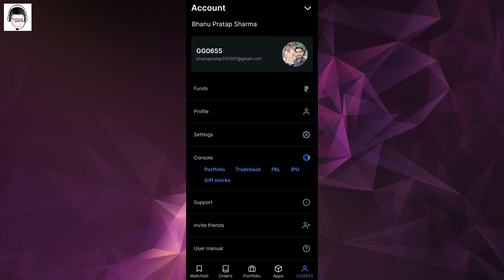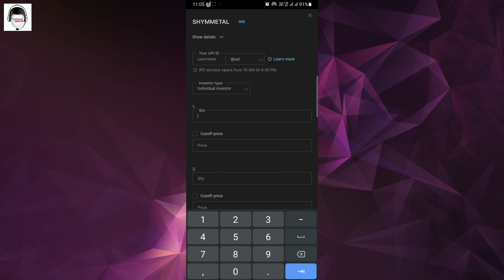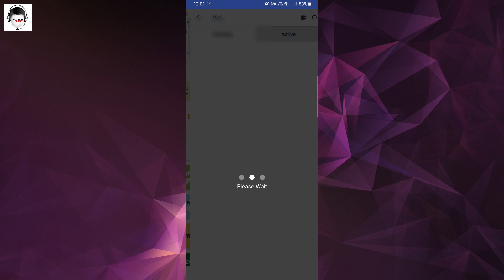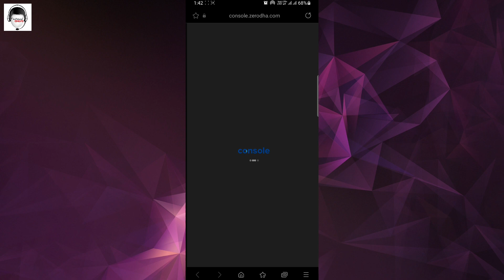IPO में Apply करने का सही तरीका। How to Apply for IPO through Zerodha Mobile App | IPO kaise kharide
Doston is Video me maine Aap ko Hindi me Step by Step bataya hai ki kaise aap Zerodha ke Android Mobile App Kite se IPO ke liye kaise apply kar sakte hai ya IPO kaise Kharid sakte hai...I Hope Video Aap ko acchi lagegi ❤️

OPEN DEMAT ACCOUNT WITH INDIA'S LEADING BROKERS -

Recommend Products

MY GEARS -

1. My Smartphone
2. My Tripod
3. My Microphone ot2Jy6oyu